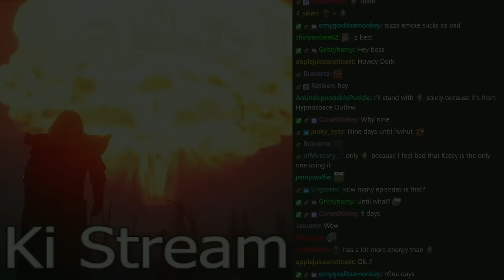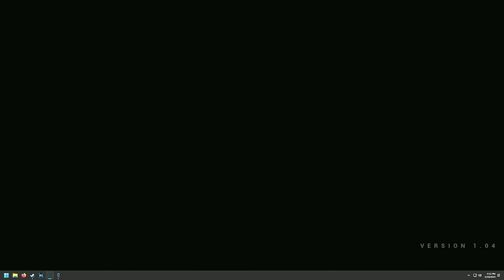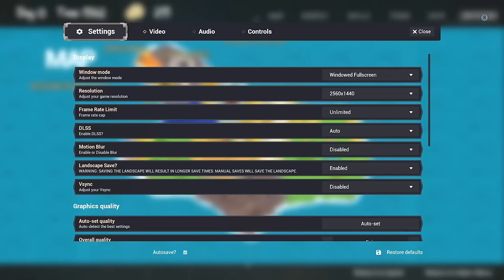Settling the 'Farmer with a Shotgun could beat Frieza' Debate | 9 Days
Simply absorb the life essence of 5 camels, 2 gorillas, and a rhino and you too can punch someone so hard they explode.

9 Days
You have 9 Days to explore the vast world to find the best skills and items for the final fight. Choose carefully where you go and how you spend your time. Remember, you only have 9 days!